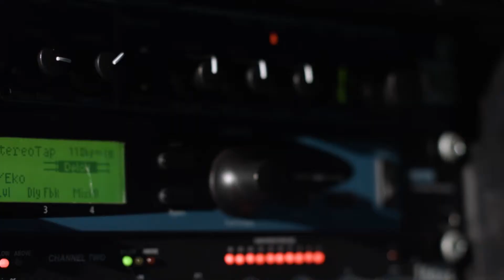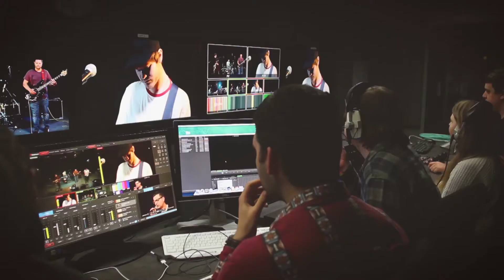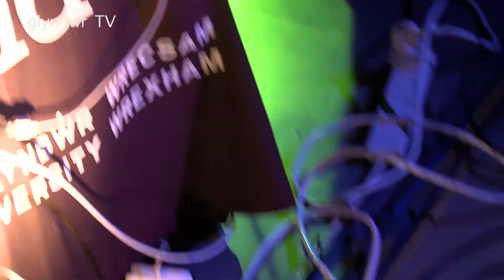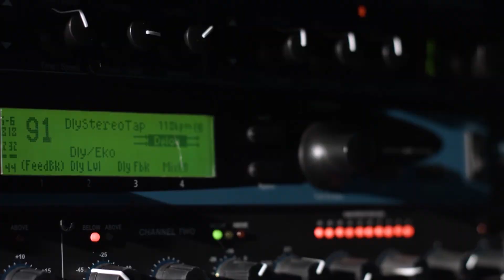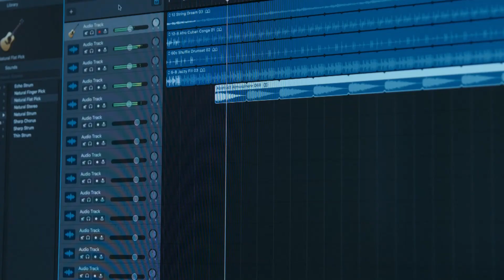In The Endless Zanhyang We Are - Focus Wales 2018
Focus Wales 2018 – Glyndwr TV Sessions

This video was produced at Glyndwr University TV studios as part of the Focus Wales 2018 Music Festival. (focuswales.com)

25 students from Glyndwr Creative Media Technology Courses produced the sessions, and this year were also assisted by students from Coleg Cambria.
If you are interested in being part of our production team, why not join one of our Creative Media Technology Courses in TV/Video Production, Live Sound, Music Production or Radio.

Credits:

TV Production

Abi Lloyd
Hayden Emmett-Bird
Megan Davis
Lucy Davey
Jack Clarke
Harry Hughes
Liam Johnson
James Veal
Jake Starkey

Radio Production (Calon FM Stage)

Steffen Jacobsen
Toni Kilsby
Eleanor McGowan
Leigh Richardson
Anjelika Dewar
Beth Parr
Steve Dwight

Audio Production

James Sadler
Andrew Stokes
Jake Aston
Stuart Thomas
Tomi Williams
Mykie Winter

Runners (Coleg Cambria)

Danielle Le Moignan
Katie Pritchard
Josh
Carys
Morgan

Staff

Steffan Owens
Katherine Wade
Colin Heron
Glenn Hanstock
Amy Hughes
Mike Wright
Dan Pope
Graeme Park